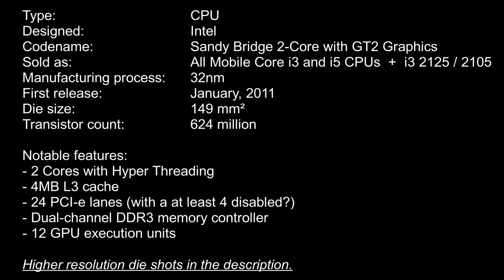Intel Sandy Bridge 2-Core with GT2 Graphics die shot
Die shot of a 32nm Intel Sandy Bridge processor